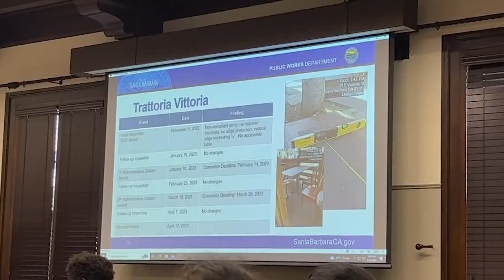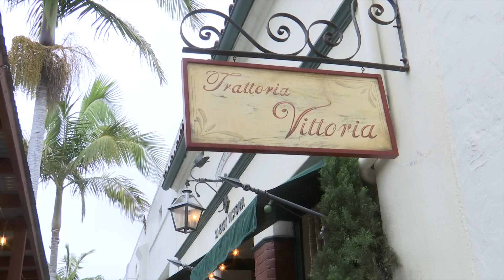Santa Barbara City Council denies parklet suspension appeals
Santa Barbara City Council denies parklet suspension appeals [(923499)] | Read the full story